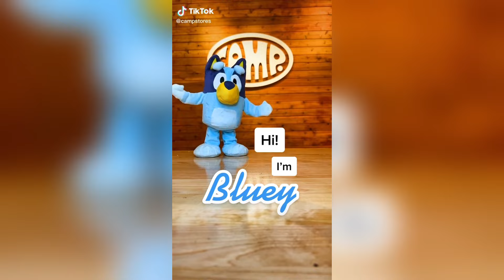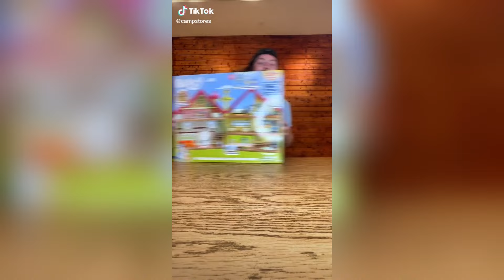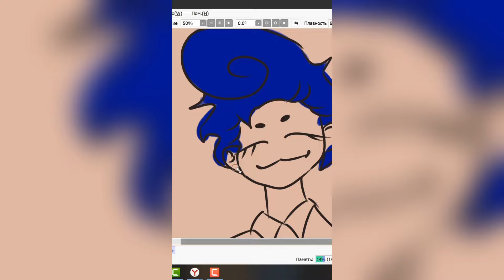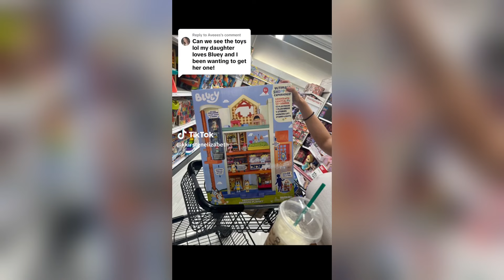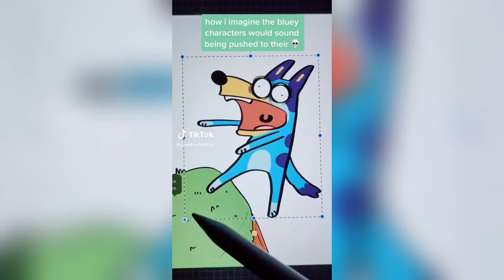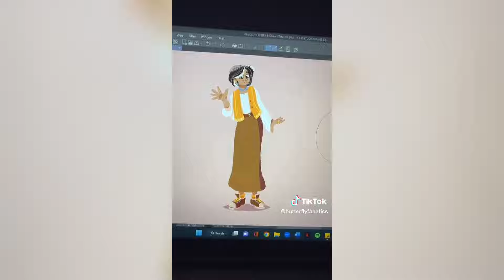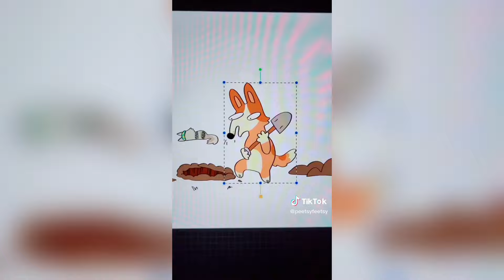Bluey TikToks Compilation 2023 #40